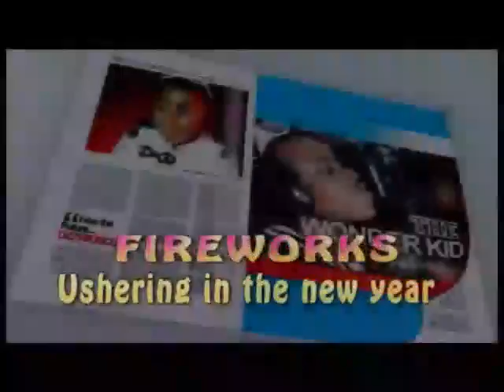WOW!!! WONDERKID MESMERIZES THE CROWD AT LAGOS COUNTDOWN, 2013